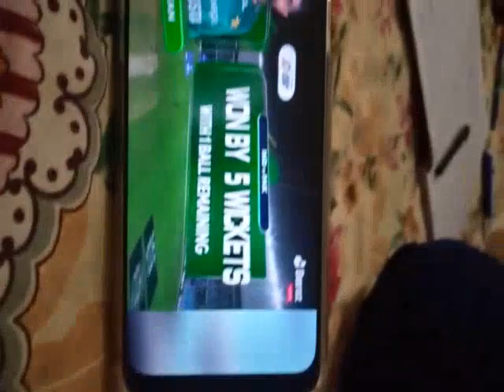party 🎉🥳 vlog Short vlog || my first vlog || @gamingfreefire@cnn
party 🎉🥳 vlog Short vlog || my first vlog || @gamingfr#souravejoshivlogs easycookingwithfarhat myfirstvlog #carryminati gamingajjubai94 gamingvideos frerfirehacks freefiremax freefireindia freefirehighlights freefirebrasil freefureviralshirt eefire@cnn#myfirstvlog#partyvlog#fun#mydailyvlig#ytshortsfeature

party 🎉🥳 vlog Short vlog || my first vlog || @gamingfr#souravejoshivlogs easycookingwithfarhat myfirstvlog #carryminati gamingajjubai94 gamingvideos frerfirehacks freefiremax pizzapartyvlog freefireindia freefirehighlights freefirebrasil freefureviralshirt eefire@cnn#myfirstvligviral#myfirstvlogparty‎@Smart Pizza  #‎@PizzaSlice  ‎@DannyLikesPizza